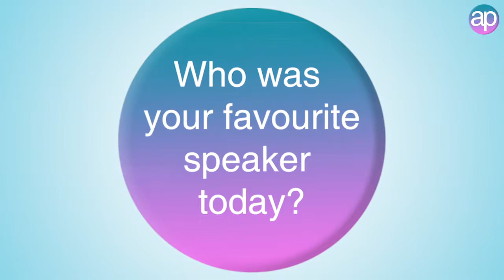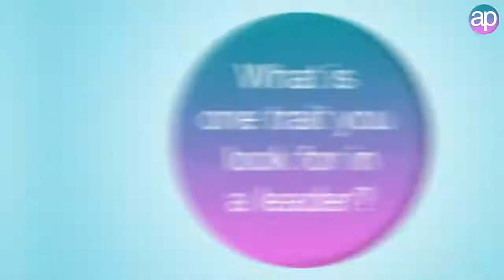Rachael Long - The APA Conference & Expo 2019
We speak with AP Leadership award winner Rachael Long from Breedon group on success & views on this years conference.

AP Association are the UK’s most trusted provider of award winning AP resources, events, and certification programmes. Find out more about membership and the AP Association